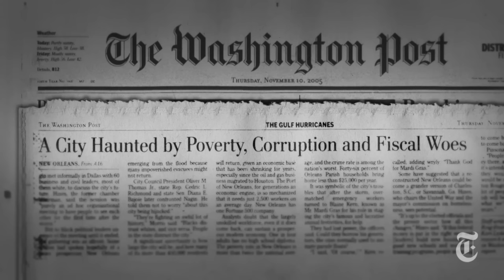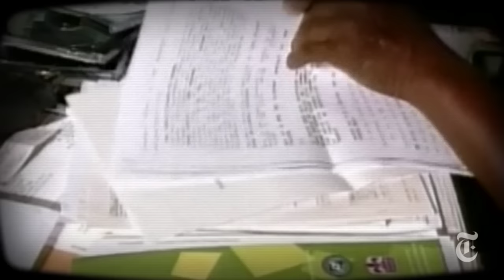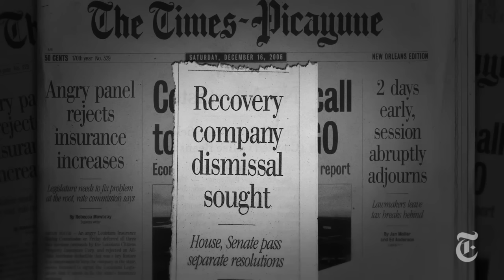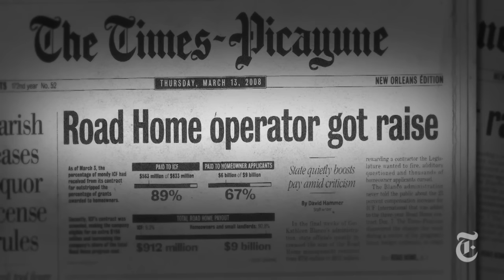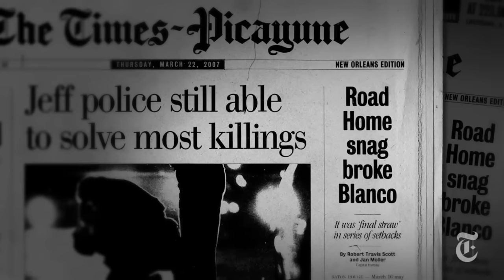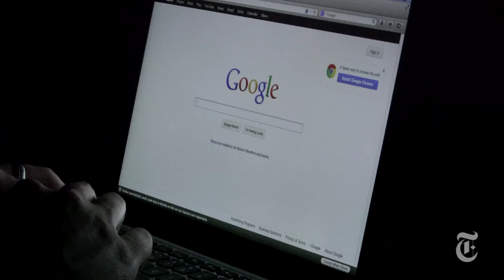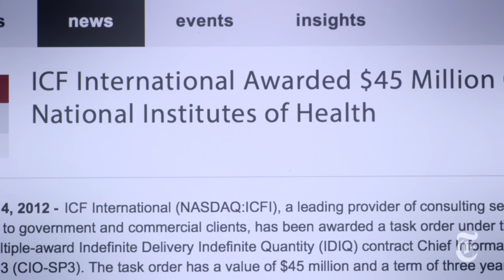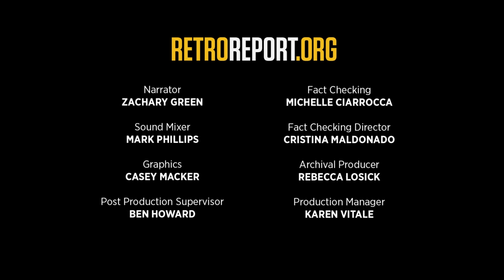Hurricane Katrina Aftermath: In the Shadow | Retro Report | The New York Times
Hurricane Katrina devastated the Gulf Coast in 2005, and Louisiana's troubled housing recovery has shaped the response to every major disaster since, including Hurricane Sandy.